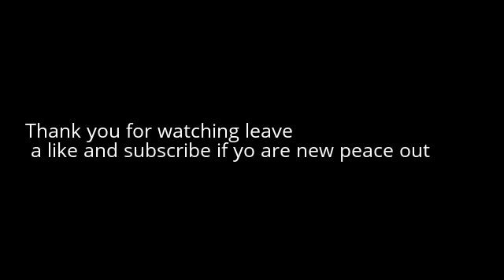My trickshot montage on nuketown black ops 2 (bots)